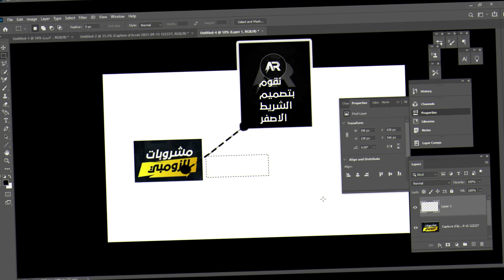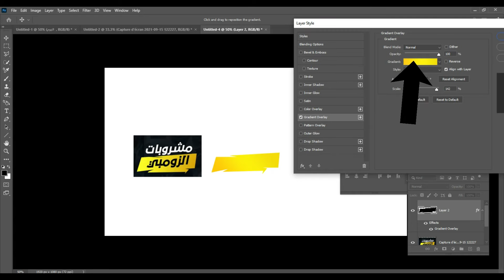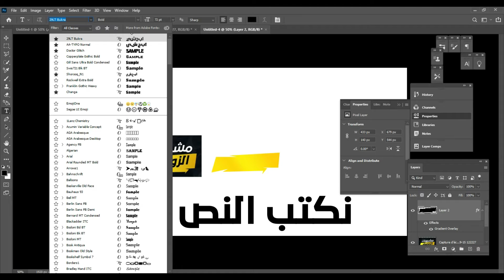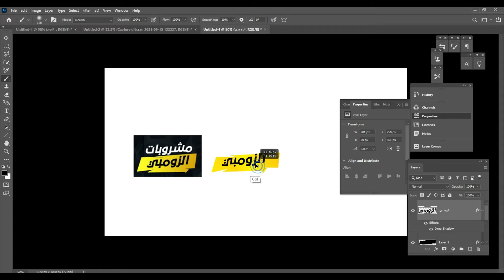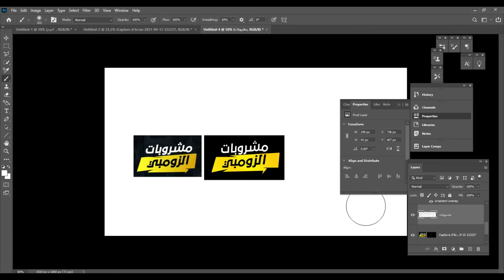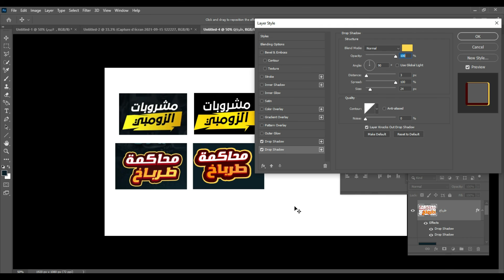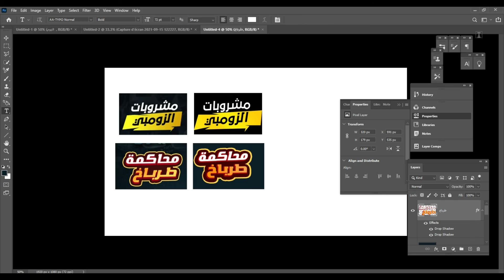كيف تصمم التكست ستايل بنفسك بدون دفع اي نقود طريقة بسيطة PART 1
تكست مجاني
GFX